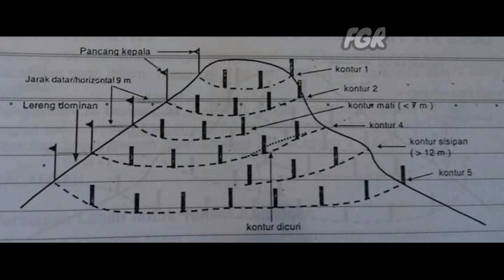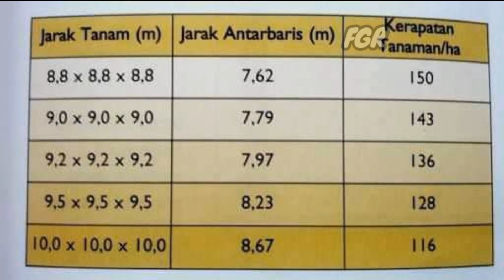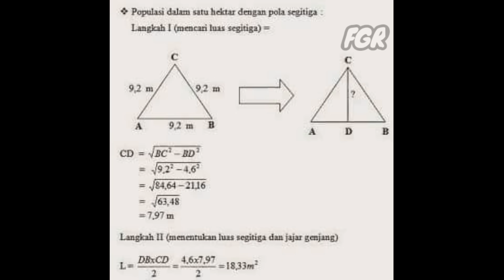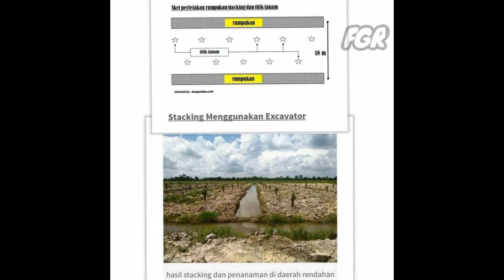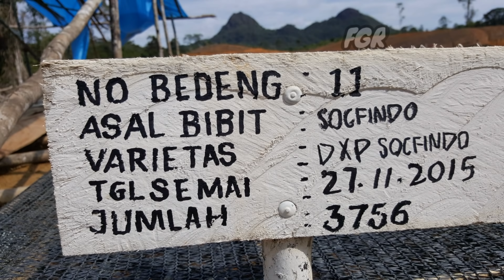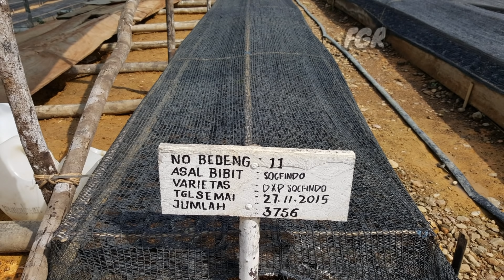This is the story of learning to open a plantation